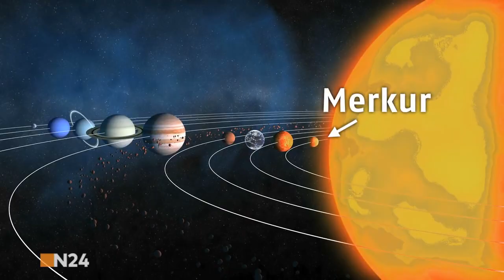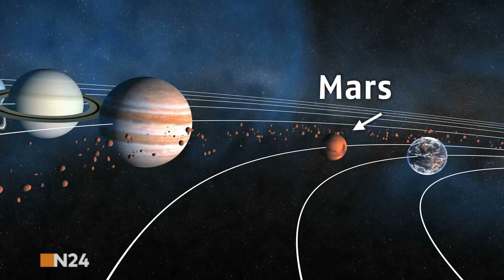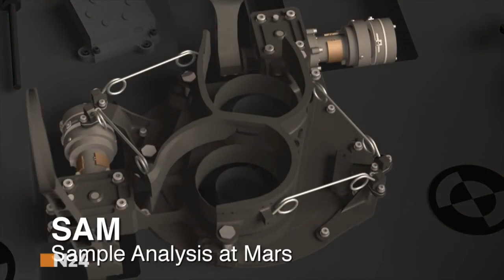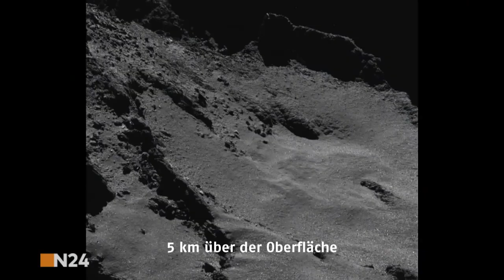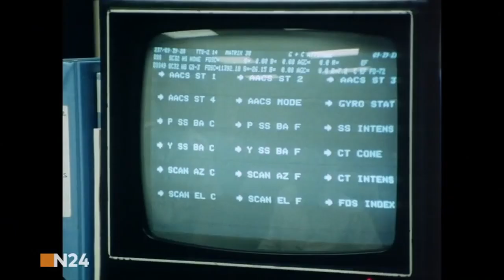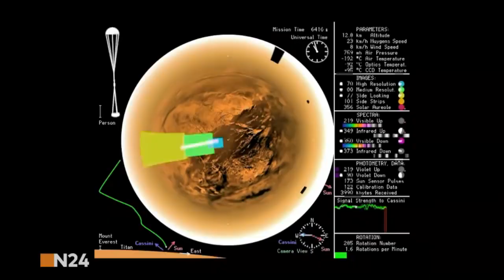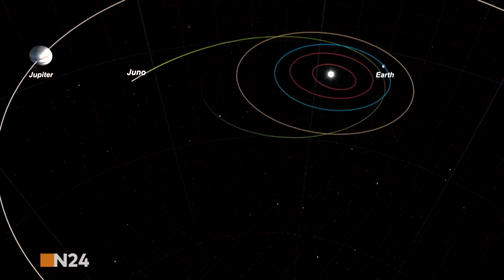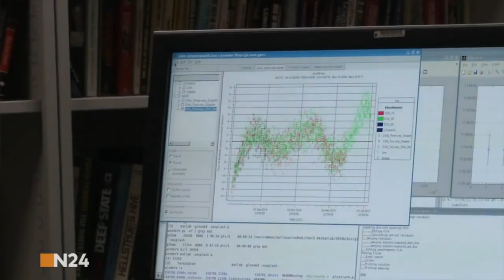Unsere Raumsonden erobern das Sonnensystem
Teil 1 und Teil 2 Our tip for you:
MAX2017facts research - BOOKMARKS

Our bookmark for your browser:
just type up here in the search line - MAX2017facts -
and copied the link as a bookmark in your browser.
So you are always up to date with our videos.

Unser Tipp für Euch:
MAX2017facts research - Lesezeichen

Unser Lesezeichen für Euren Browser:
gebt einfach hier oben in der Suchzeile - MAX2017facts - ein
und kopiert Euch den Link als Lesezeichen in Euren Browser.
Somit seit Ihr immer auf dem neuesten Stand unserer Videos. Welcome to:

MAX2017facts research® - Science - People - Entertainment with Guest DJ.andrewA.D.® Info:

This channel deals worldwide with the exception of the playlists "Paranormal", "Fake or Real", "Funny Clips" and "Worldwide Talent`s" only with documentation and reports whose facts are provable. The selection of videos shown will be created by your requests. We ask for your understanding that we are unable to provide a translation or description in several languages ​​for each video. Therefore, there is a worldwide saying "pictures explain more than a thousand words".

Rating of the videos:

If you like a video it would be nice to confirm this with a thumbs up. We also wish a thumbs down. As this increases our creativity and accept it thankfully.

(ATTENTION! All statistics below the videos are updated every 12 hours and therefore only show the results or the average of the last 12 hours!)

So you only need to click on the "MAX2017facts" button in the video at the end of each video.

Comments:

Of course, we are happy about any positive comments, but are also very interested in your criticism and are happy to accept it to increase our creativity.

Topics or video requests and suggestions:

Just leave it in your comments. Once a certain number has been reached, they will be processed by us.

Advertising:

Although the videos do not refer to the creators of the videos, they may be provided with advertising by other creators. Unless otherwise stated, these advertisements are not carried out by our channel.

In this spirit we wish you good entertainment with the videos on "MAX2017facts research arround the world"

DJ.andrewA.D.®
Hi Guys, I'm a guest on this channel in 2018 and bring my works ONLY here!
From 2020 new channel name and new design

- New from 2020, MAX2017facts becomes MAXWORLDFACTS -
- Neu ab 2020, aus MAX2017facts wird MAXWORLDFACTS -
- Nouveau à partir de 2020, MAX2017facts devient MAXWORLDFACTS -